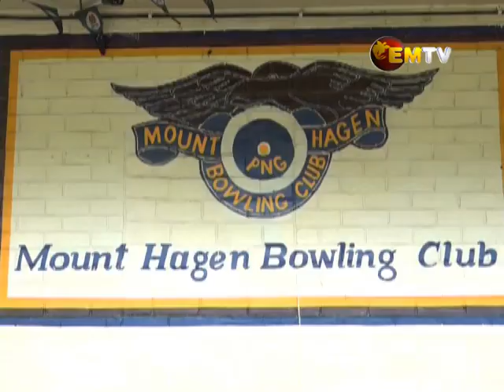Mt Hagen To Host Bowling Competition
The Mt Hagen Bowling Club will host a competition this weekend.
A K10,000 cheque was presented to the club today by Mondo Merchant Limited. This will see more than one hundred players competing for the grand prize.